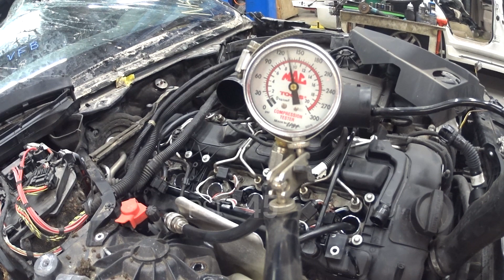2013 BMW 535i xDrive F10 3.0L N55B30 Compression test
VFB by Das77auto
2013 BMW 535i xDrive F10 3.0L N55B30 AWD
MILEAGE: 120,414